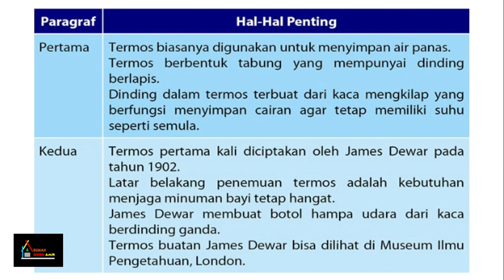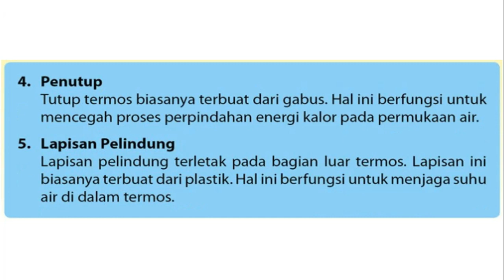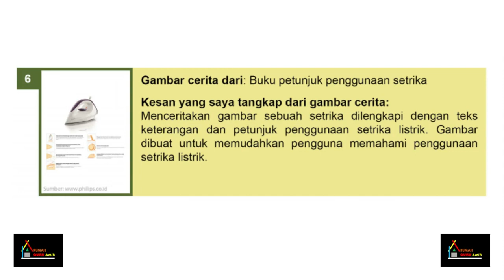sejarah termos ! Cara Kerja Termos ! Contoh Gambar Bercerita ! Kelas 5 Tema 6 st 3 p2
Video pembelajaran. Smg bermanfaat bagi bapak n ibu guru.
Klo bermanfaat silahkan d share.

Terima kasih